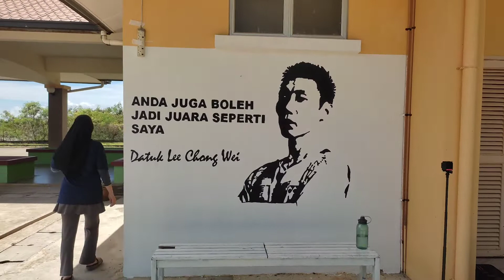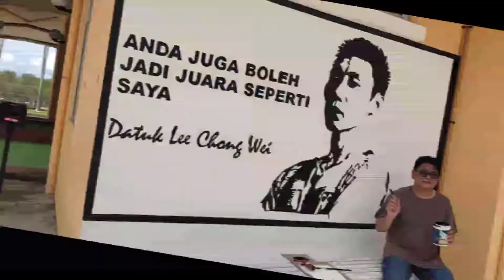MY IDOL WITH INSTA360 ONE R